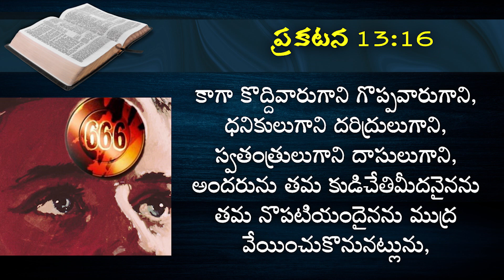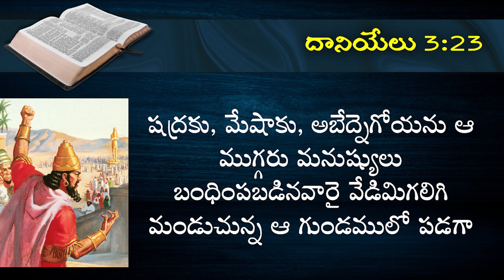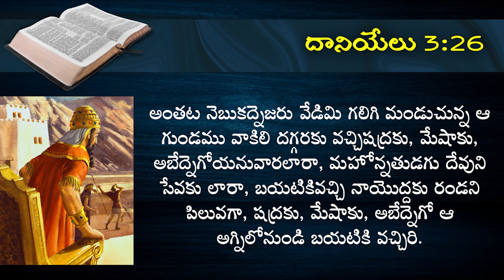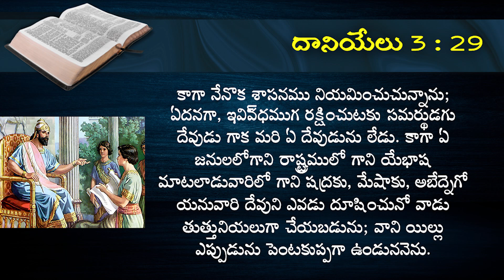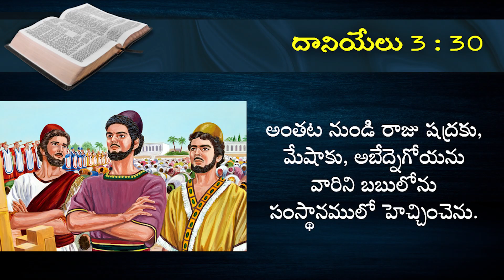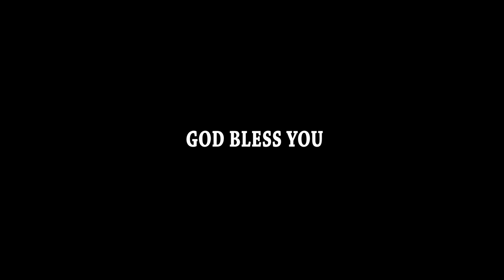సాతాను పనులు | The works of Satan | Part 3 | Dr Sarath Babu | Love of God | Subhavaartha TV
సాతాను పనులు! The works of the Devil are all those things he has put in the world to destroy God’s creation: conflict, sickness, disease, intellectual error, temptation to sin, pornography, no-fault divorce, false prophecy, heresy, etc. Sin puts us at war with God and poisons our relationships. Christ came to destroy the works of the Devil. We are to take part in Christ’s work to put all His enemies under his footstool (Psalm 110).